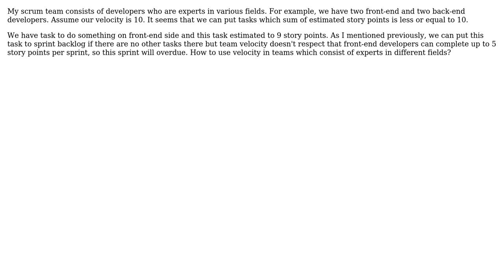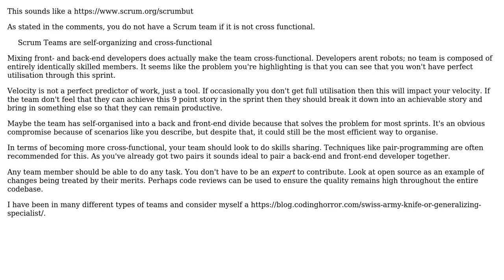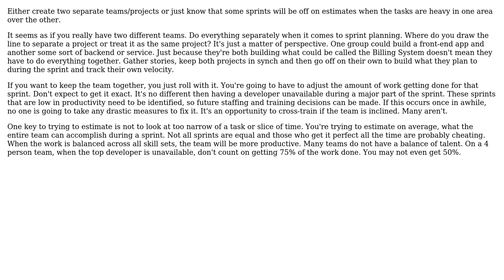Software Engineering: How to use velocity in not cross-functional team? (3 Solutions!!)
Software Engineering: How to use velocity in not cross-functional team?

With thanks & praise to God, and with thanks to the many people who have made this project possible! | Content (except music & images) licensed under CC BY-SA | Music | Images & others | With thanks to user Timur Yarosh user JeffO user Dave Hillier user Bryan Oakley and the Stack Exchange Network Trademarks are property of their respective owners. You are responsible for your own actions.